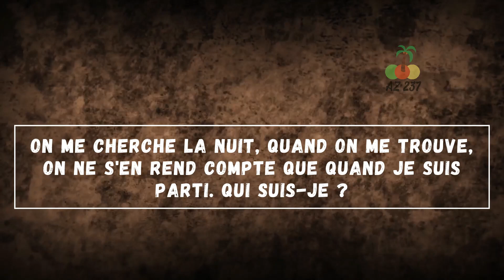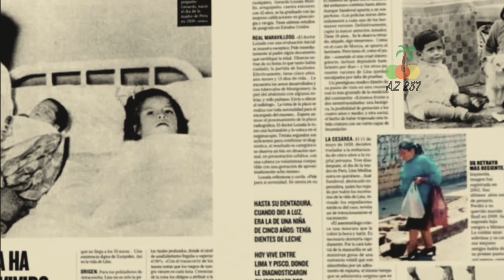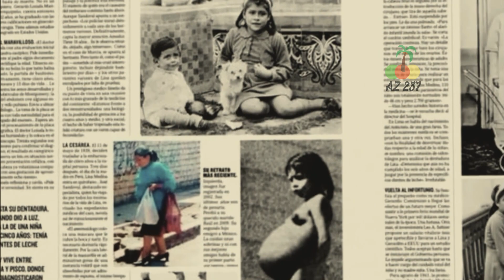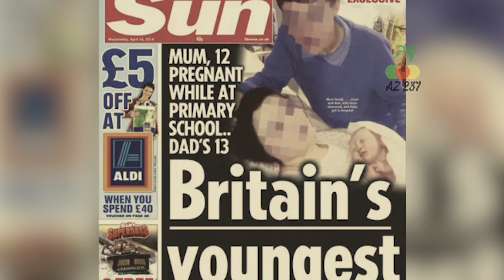VOUS SOUVENEZ-VOUS DE LA PLUS JEUNE MÈRE DU MONDE ? VOYEZ CE QUI LUI EST ARRIVÉ MAINTENANT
Il s'agit d'un véritable miracle médical et il est difficile d'y croire. Lina vivait dans un petit village péruvien situé à 2 km au-dessus du niveau de la mer, dans la région la plus pauvre du pays.